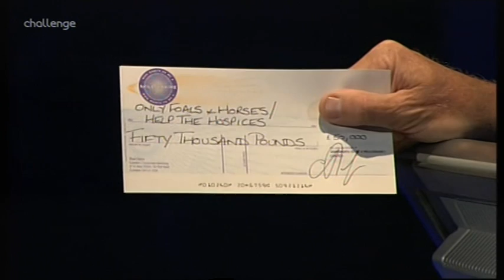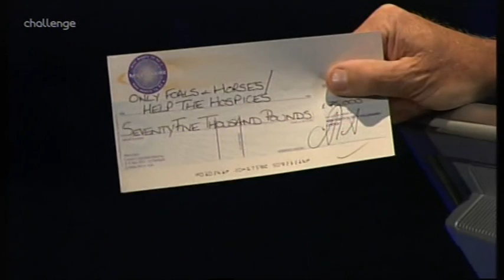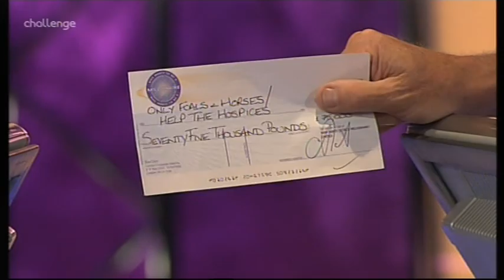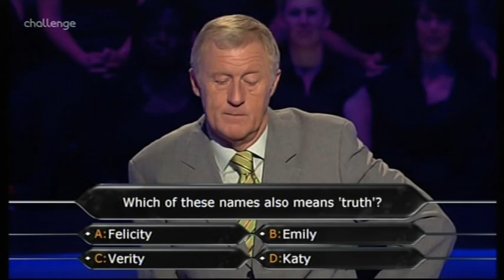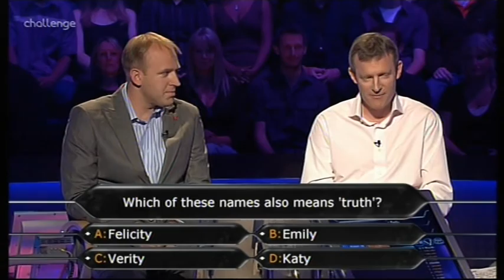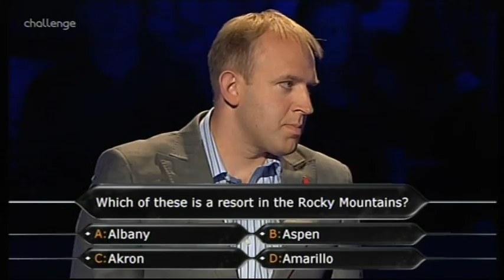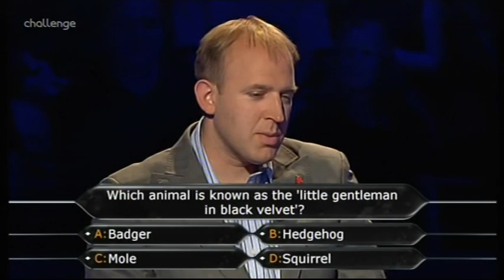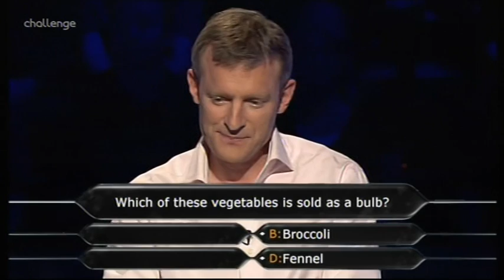Celebrity WWTBAM UK - 11th September, 2007 (2/2)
Sherrie Hewson & Carol McGiffin continue in the hotseats.

Tim Vine & his brother Jeremy Vine enter the hotseats.